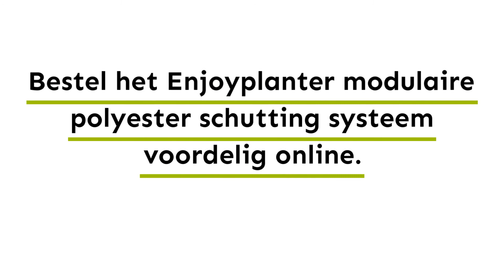Enjoyplanter polyester modulair schutting systeem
Een Enjoyplanter polyester muur in de perfecte moderne vervanging voor een schutting. Je kan de polyester muur gebruiken als erfafscheiding of als losse delen in de tuin.

De Enjoyplanter polyester muur is een modulair systeem waarmee je binnen een handomdraai zelf je schutting samen stelt. Zo ben je vrij om hem helemaal naar wens te maken.

De polyester muur is verkrijgbaar in het zuiver-wit en antraciet-zwart. Benieuwd naar alle mogelijkheden en de muur?